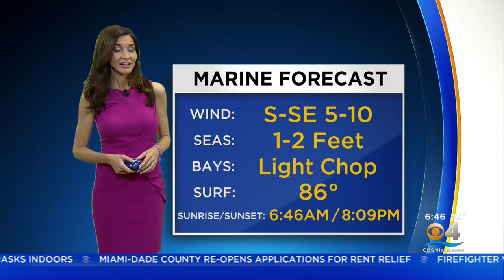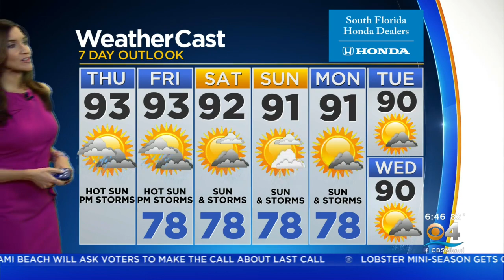CBSMiami.com Weather 7/29/2021 6AM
Partly cloudy early followed by scattered thunderstorms this afternoon.